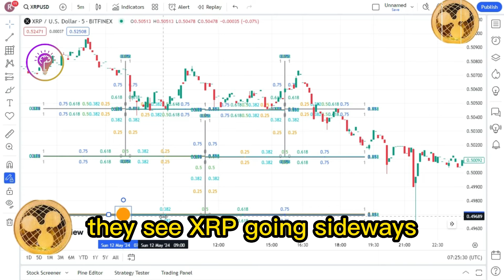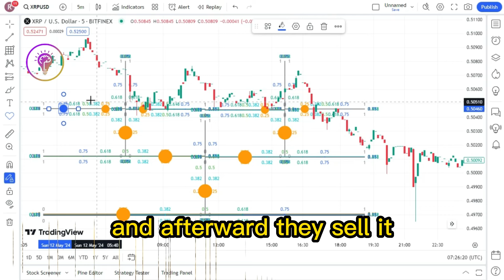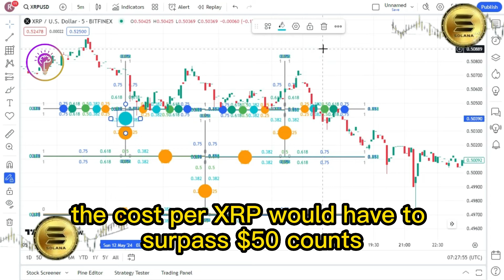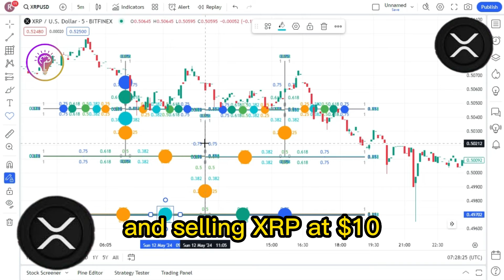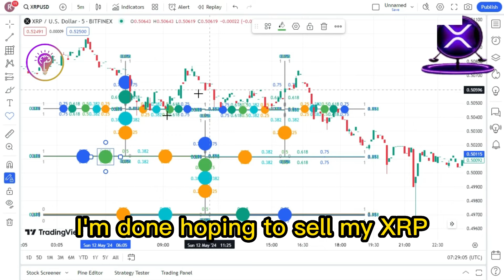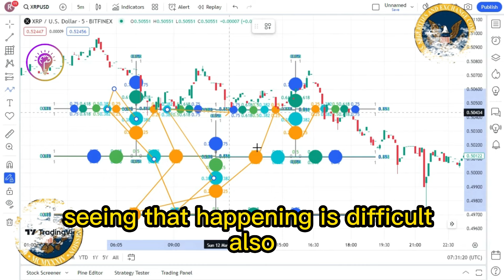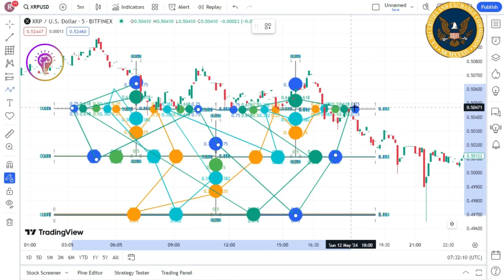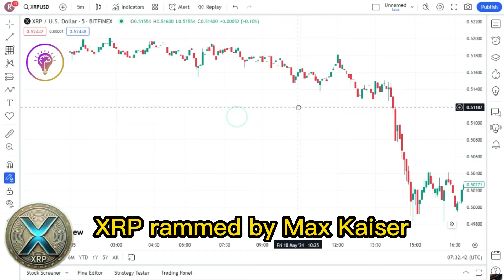RIPPLE XRP HOLDERS MIGHT MAKE A MAJOR MISTAKE ! XRP SHOCKING NEWS TODAY'S